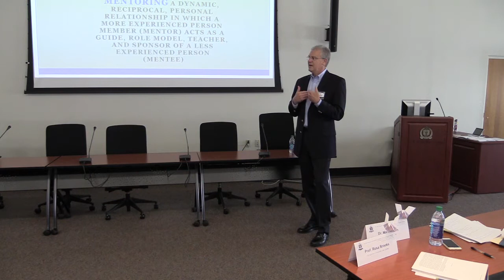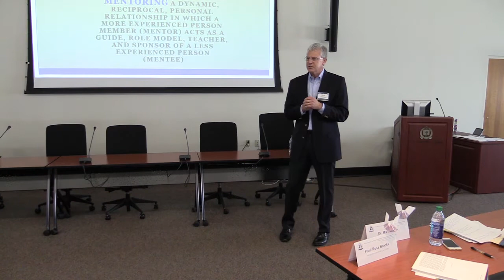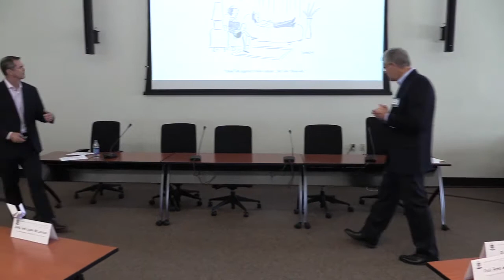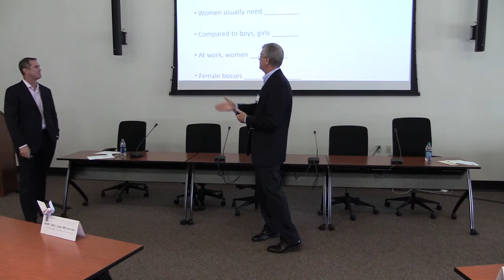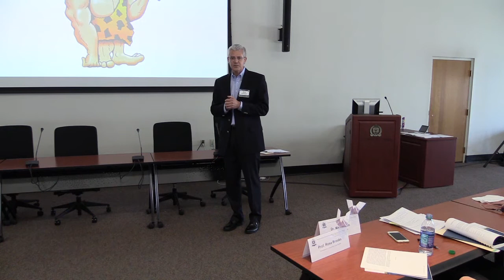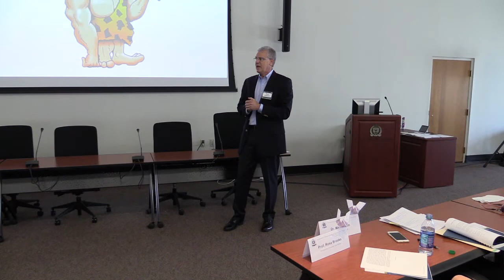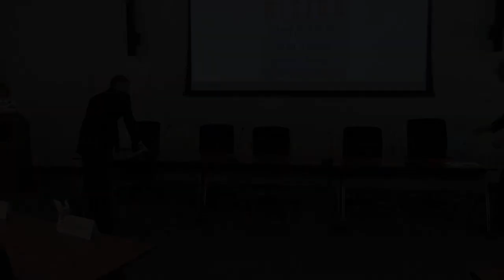2017 Women, Peace & Security | Panel Discussion: Athena Rising - How and Why Men Should Mentor Women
Women, Peace & Security Conference, U.S. Naval War College

Panelists:
- Mary B. Raum, U.S. Naval War College
- David Smith, U.S. Naval War College
- William “Brad” Johnson, U.S. Naval Academy

The views expressed are the speaker's own and may not necessarily reflect the views of the Naval War College, the Department of the Navy, the Department of Defense, or any other branch or agency of the U.S. Government.